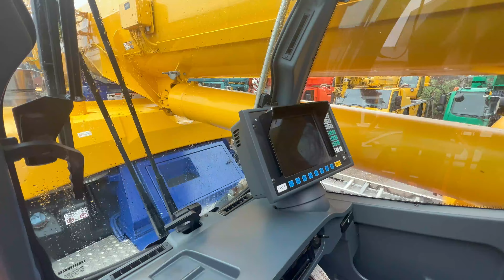2017 Liebherr LTM 1060-3.1